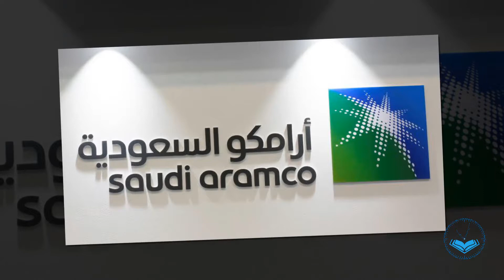Top 3 News | Yamen Houthi Rebels Attack On Saudi |200k News COVID Cases In India |UN About Palestine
AOA
Welcome to Times of Ummah and you are watching news updates from Russia , China and Afghanistan.
This videos consist top 3 news from world.

1st news is About  Yamen Houthi Rebels Attack On Saudi.
2nd news is about 200k News COVID Cases In India .
3rd news is about  israeli settlers attack  .
 Dear Viewers
    We try our best to bring top 5 news of each day from all around the world if you want to watch and aware from world affairs please subscribe times of ummah and visit our channel each day.